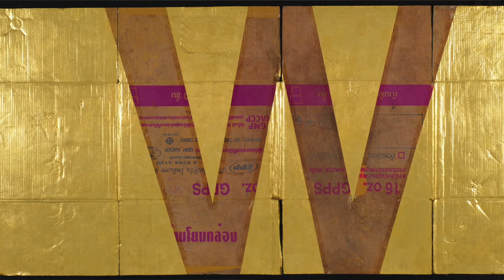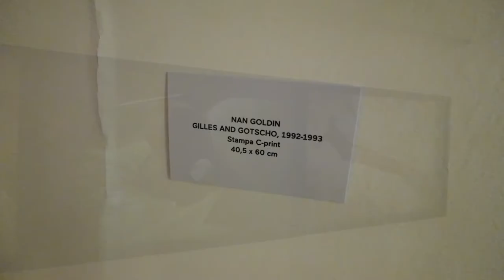Collezione De Iorio, intervista a Mauro De Iorio